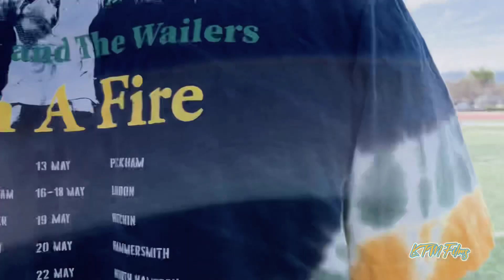MLUYFI ￼ Young guns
MLUYFI touchdown drive 5/5 7v7 ￼￼